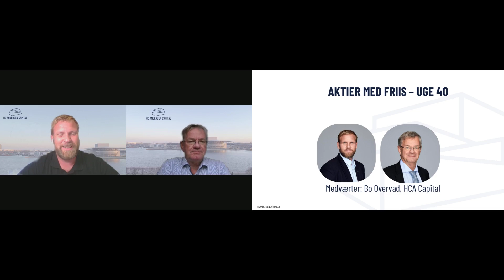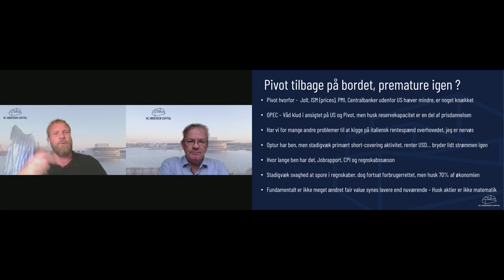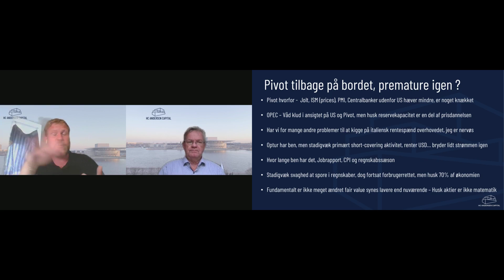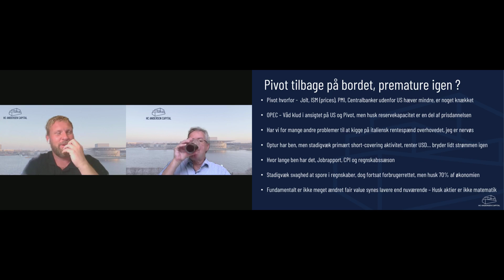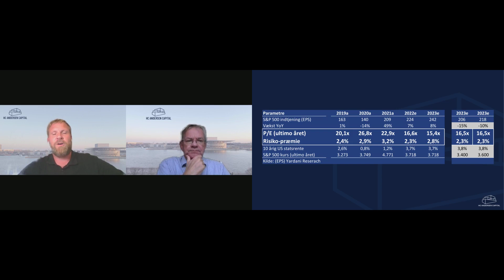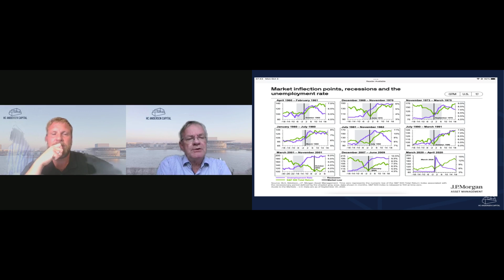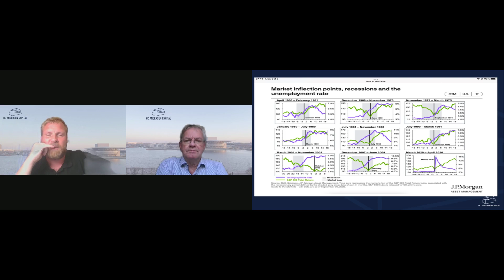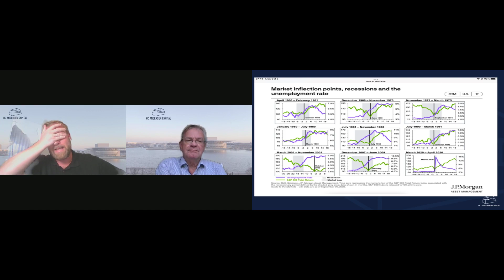Aktier med Friis - Uge 40 - 07.10.2022